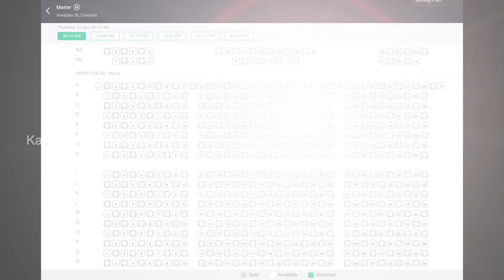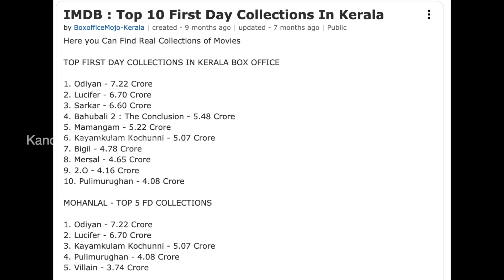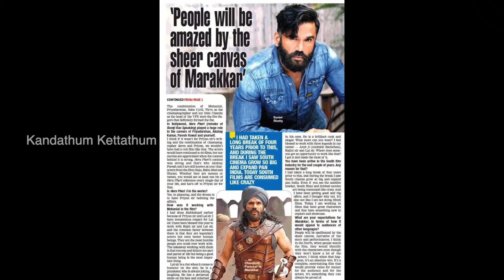500 സ്‌ക്രീനിൽ ഓടിച്ചിട്ടും ഇതാണ് ഗതിയെങ്കിൽ മരക്കാർ എന്താകും? | Marakkar after Master first day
500 സ്‌ക്രീനിൽ ഓടിച്ചിട്ടും ഇതാണ് ഗതിയെങ്കിൽ മരക്കാർ എന്താകും? | Marakkar after Master first day